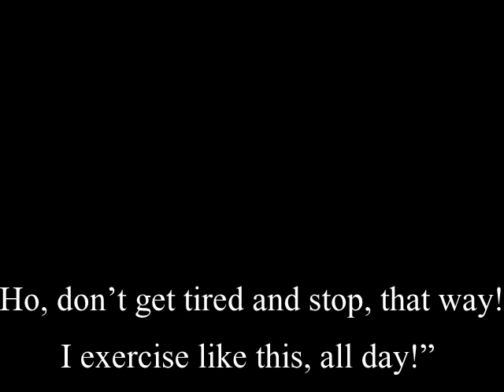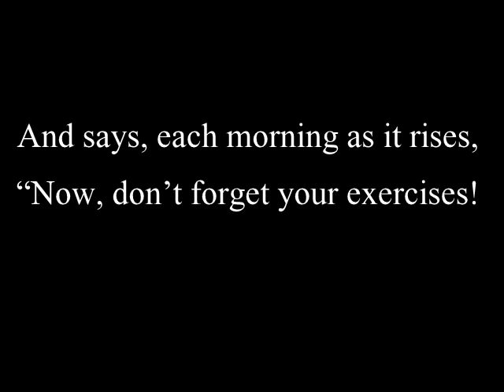7th std | new syllabus 2017 | 2nd language english | 1st poem lyrical video |the gymnastic clock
7th std | new syllabus 2017 | 2nd language english | lyrical video |the gymnastic clock
Share to help 7th std students.
Gud luck